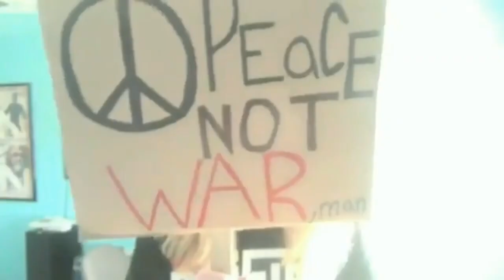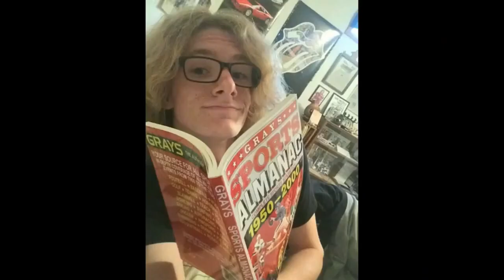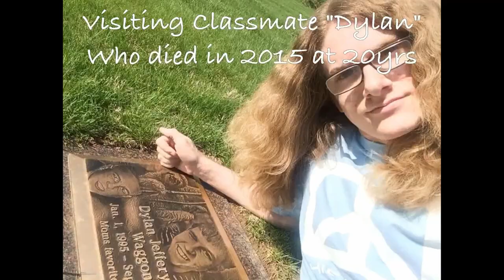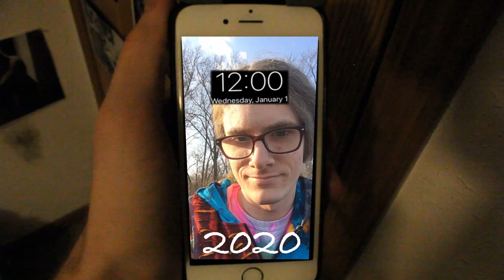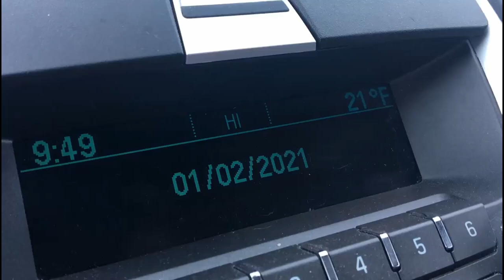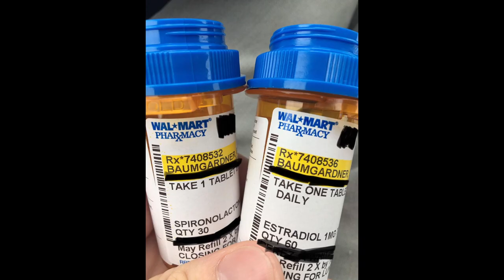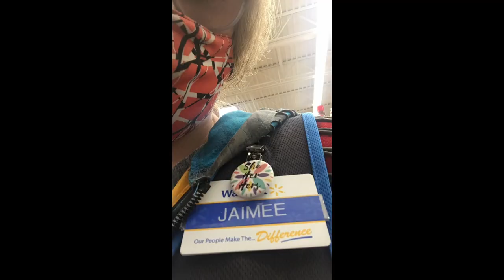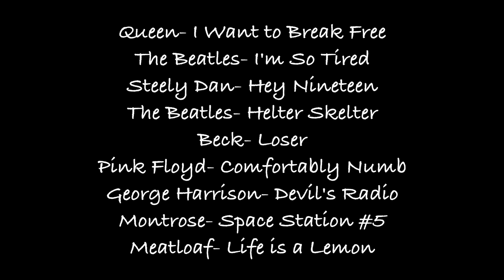11 Years of Selfies 2011-2022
Life didn't seem like it made sense until July 2021, when I was FINALLY put on Estrogen medication to begin my Hormone Replacement Therapy! This video showcases all the highs and lows in my life since I was a Sophomore in High School, some 11 years ago. I left nothing out, including suicide attempts, relationships, YouTube milestones, and checklist accomplishments such as my first beer and age markers. Music that dealt with the theme of my life at the time I took those selfies were added for this year's edition instead of trying to find a 15+ minute song! I hope to continue this in years to come!

Also watch for the last minute as I compiled moments from past videos 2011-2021 as well as a gem from 2003!

I hope you take the advice at the end and if you haven't yet, begin documenting your life. This video wouldn't be possible without it, and I love making these yearly videos along with other videos throughout the year.

I hope 2022 is a great for you. 2021 was a great year for me as you can see in this video.

Jaimee.

Songs in order of appearance:

The Kinks- People Take Pictures of Each Other
Bob Seger- Rock and Roll Never Forgets
John Mellencamp- Dream Killing Town
Cowsills- Song Hair
Paper Lace- The Night Chicago Died
David Bowie- Andy Warhol
George Michael- Freedom '90
Alice Cooper- No More Mr. Nice Guy
Foreigner- Feels Like the First Time
Queen- I Want to Break Free
The Beatles- I'm So Tired
Steely Dan- Hey Nineteen
The Beatles- Helter Skelter
Beck- Loser
Pink Floyd- Comfortably Numb
George Harrison- Devil's Radio
Montrose- Space Station #5
Meatloaf- Life is a Lemon
Elton John- Someone Saved my Life Tonight
INXS- New Sensation
Taylor Swift- 22
Ruby Rose- Break Free
David Crosby- I Won't Stay for Long
Aerosmith- F.I.N.E.
The Kinks- No More Looking Back
Bon Jovi- Welcome to Wherever You Are
Lady Gaga- Born This Way
Chuck Berry- I Never Thought
Van Halen- Jamie's (Jaimee's) Crying
R.E.M.- Stand
Pink Floyd- Welcome to the Machine
Queensryche- Before the Storm
Queen- It's a Beautiful Day
Mick Jagger/Dave Grohl- Eazy Sleazy
Rev Theory- Hell Yeah
Chickenfoot- Three and a Half Letters
The Beatles- Paperback Writer
TheFatRat and Laura Brehm- MAYDAY
John Mayer- Waiting on the World to Change
Electric Light Orchestra- Turn to Stone
Van Halen- Feelin'
Sammy Hagar- Ten 13

And the Main/Final Track:
Bon Jovi- Born Again Tomorrow